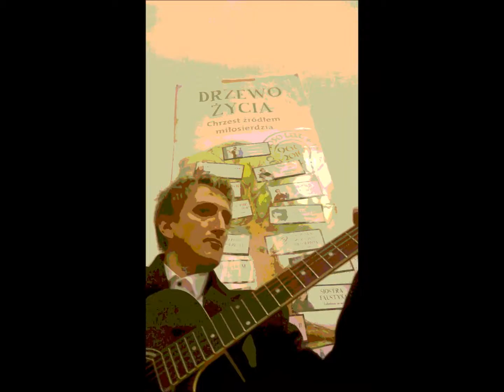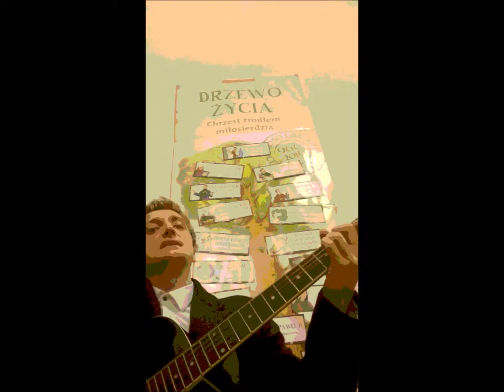Pasterka 2015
Kiej łowiecek, pomaluśku Józefie